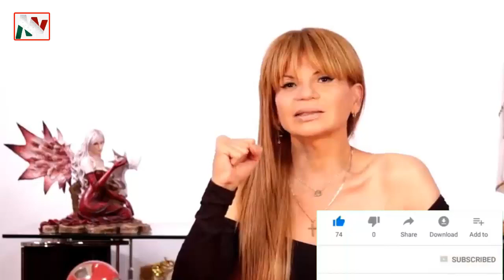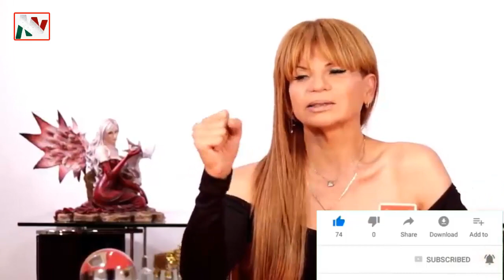Mhoni Vidente Predicciones Noviembre #2 Predicciones 11:11 Para EEUU HOY !